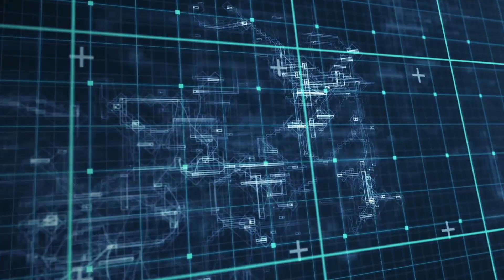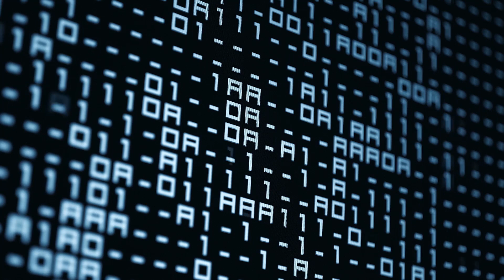What is Visibility Without Borders? Visibility Across Any Environment, Any Workload, Any Time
You're faced with transforming your technology infrastructure at extraordinary rates in an increasingly complex and fragmented digital universe. At NETSCOUT, we have made an unprecedented investment of time, money and resources to solve this challenge and bring to market a practical solution that produces a common view of your digital services across technology and organizational boundaries, across all networks, all locations and all users. We call this Visibility Without Borders.